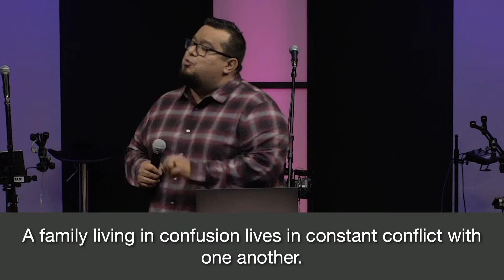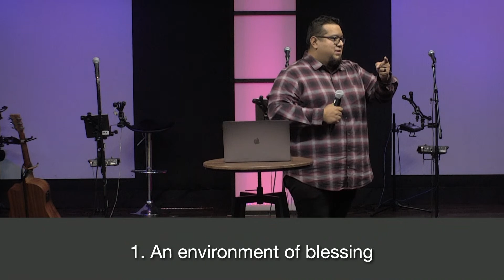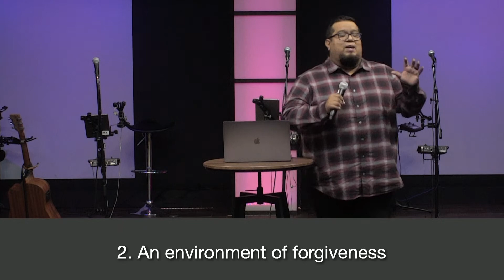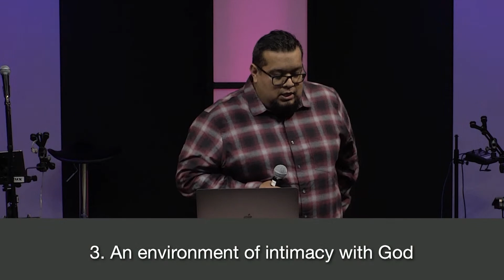Developing Prophetic Families: Pastor Franky Benitez | September 24, 2023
Sunday Morning @ TFC - September 24th, 2023

We are located at 10344 Highway 31 East. Tyler, TX.

We are a church that believes in extravagant worship,  teaching the depths of the Word of the God, and the power of blessing.